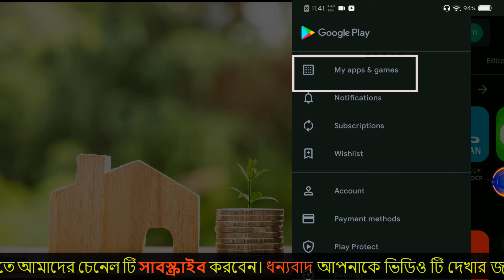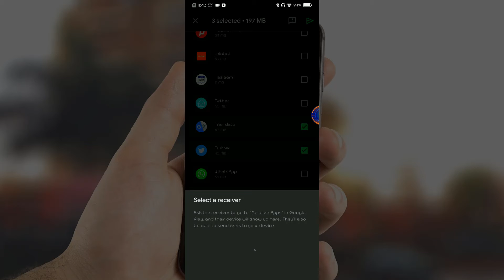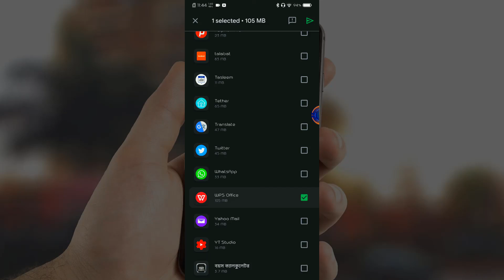এখন আরো সহজ উপায়ে How to app transfer by play store | app transfer mobile to mobile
This video I’m going to explain How to app transfer by play store . its very easy way for app transfer mobile to mobile
✅আমাদের সাথে যোগাযোগের জন্য ফেইসবুক গ্রপে ✅অথবা পেইজে, জয়েন করুন ✅